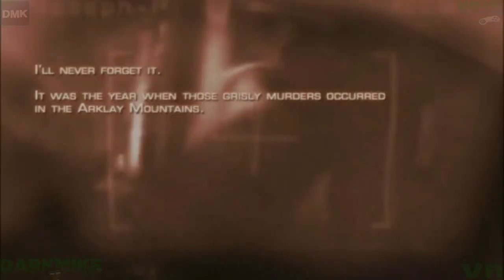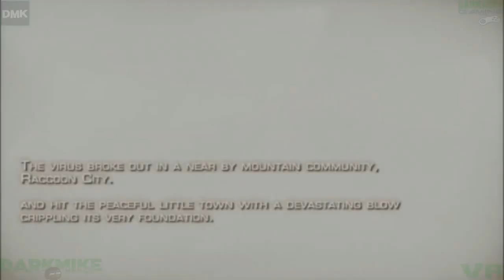DarkMike VR Play Resident Evil 4 P.1 | THIS VERSION IS WAY MORE BETTER!!!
Note: i just want to let u guys know that i took out the bs cutscenes and replace the pc version cuz i dont like how capcom censor this game so i did some adjustment of the cutscenes and also the conversations with Hunnigan, Salazar, Saddler so yeah pretty much in a nut shell and also the quick time events vr scenes as well are in here this game is pretty damn good that was my reason why to finally buy a oculus quest 2 cuz of this game so i hope u guys enjoy my Resident Evil 4 Vr videos